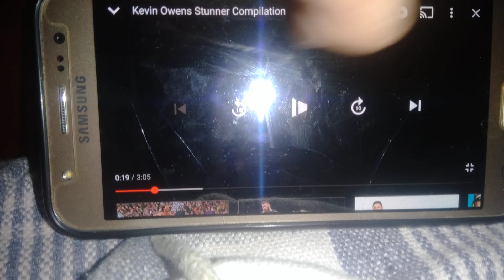STONE COLD VS KEVIN OWENS_ STUNNER